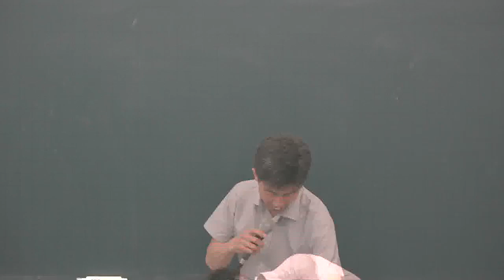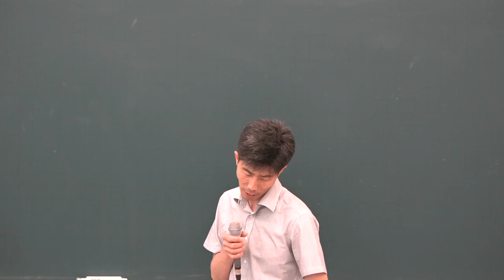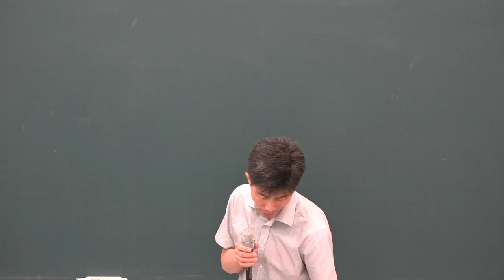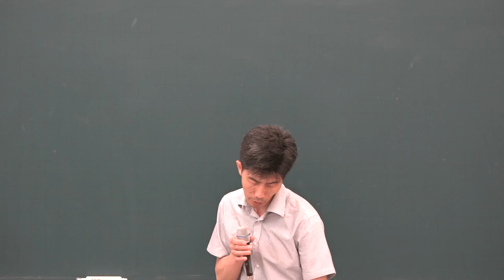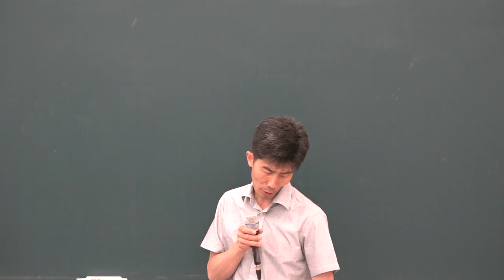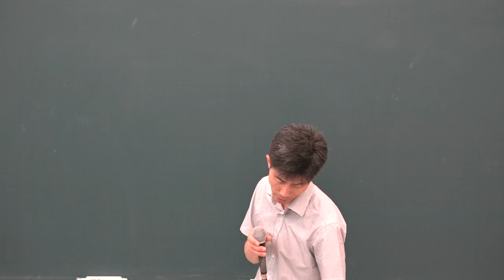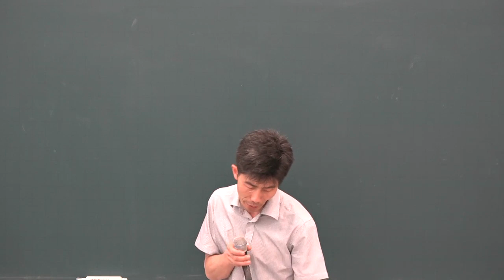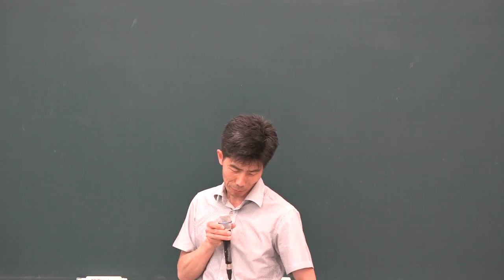[공전무] 2019년 공인중개사 공인중개사법 및 실무 파이널총정리 10-3